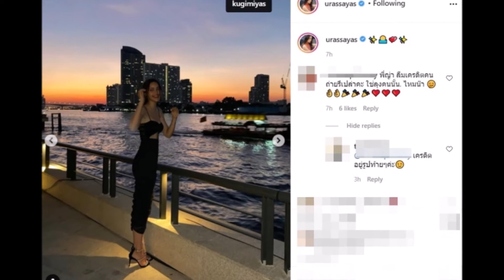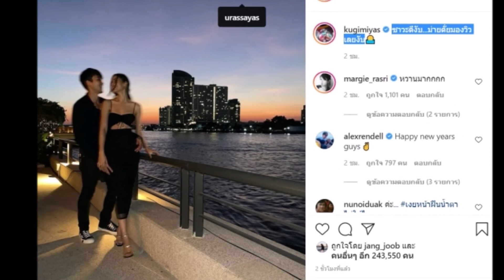เปิดภาพ "ญาญ่า" สวยจัดเต็ม ทำ "ณเดชน์" ลั่นโพสต์พร้อมเเคปชั่นเเบบนี้?!